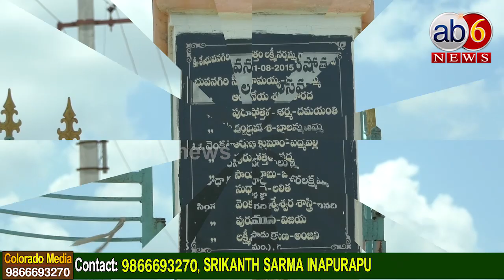పల్నాడు బ్రాహ్మణ సత్రశాలలో... అన్నదాన సత్రం భవనం ప్రారంభో త్సవం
పల్నాడు బ్రాహ్మణ సత్రశాలలో...అన్నదాన సత్రం భవనం ప్రారంభోత్సవం brahmins Satrasala AnnadanaSatram @ab6news